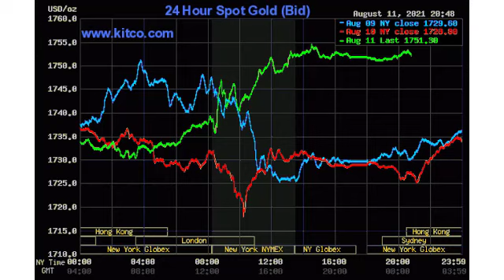Giá vàng tăng, kỳ vọng lập kỷ lục mới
Lúc 7h30 sáng nay 12/8 (giờ Việt Nam), giá vàng giao ngay qua niêm yết của Kitco.com tăng tiếp lên mức 1.752,9 USD/ounce. Trong nước, giá vàng miếng SJC tại TPHCM tăng.
Giá vàng SJC tại Hà Nội phiên sáng 12/8 được giao dịch tại 56,15 - 57,7 triệu đồng/lượng (mua vào - bán ra), không thay đổi so với chốt phiên 11/8. Tại TPHCM, giá vàng SJC được giao dịch ở 56,4 - 57,1 triệu đồng/lượng, tăng 200.000 đồng/lượng mỗi chiều.

Trên thế giới lúc 7h30 sáng nay 12/8 (giờ Việt Nam), giá vàng giao ngay qua niêm yết của Kitco.com có biên độ tăng tiếp hơn 1 USD, giao dịch lên mức 1.752,9 USD/ounce.
Báo cáo chỉ số giá tiêu dùng (CPI) tháng 7 của Mỹ được công bố với kết quả tăng 0,5% đã giúp giá vàng tăng trở lại. Thị trường chứng khoán toàn cầu biến động trái chiều, các chỉ số chứng khoán châu Âu sau khi gần chạm mức kỷ lục trong phiên trước thì phiên này đã suy yếu cũng hỗ trợ cho giá vàng.

Thị trường chứng khoán Mỹ và vàng được tiếp thêm động lực ngay sau khi Thượng viện Mỹ thông qua kế hoạch đầu tư cơ sở hạ tầng khổng lồ trị giá 1.200 tỷ USD, mang lại thắng lợi lớn cho Tổng thống Biden.

Sau mấy phiên bán tháo thì nay, thị trường vàng đã xuất hiện một lực mua vào.

Tỷ phú Ai Cập Naguib Sawiris cho biết vàng là khoản đầu tư nên sở hữu khi thế giới lo ngại về giá cả tăng cao. "Bạn cần phải có một phần danh mục đầu tư là vàng. Tôi nói đến mức 20% đến 30%. Tôi từng ở mức 50%", người giàu thứ hai Ai Cập khuyến nghị.

Giới chuyên gia đánh giá nhu cầu tích cóp và đầu tư vàng tăng khiến giá quý kim này có thể quay trở lại mốc 2.000 USD/ounce trong năm nay.

Barrick Gold - một trong những nhà sản xuất vàng lớn nhất thế giới - kỳ vọng cổ phiếu sẽ tăng giá cùng với đà tăng của giá vàng trong những tháng cuối năm.

Ở các thị trường tiêu dùng vàng lớn nhất thế giới như Trung Quốc và Ấn Độ, việc mua đồ trang sức bằng vàng đều mang tính mùa vụ cao. Mùa lễ hội và mùa cưới ở hai nước này thường được tổ chức nhiều vào nửa cuối năm khiến người tiêu dùng mua nhiều, đẩy giá vàng đi lên.